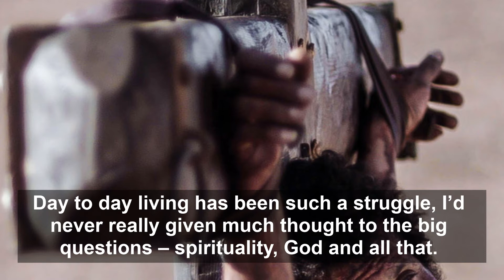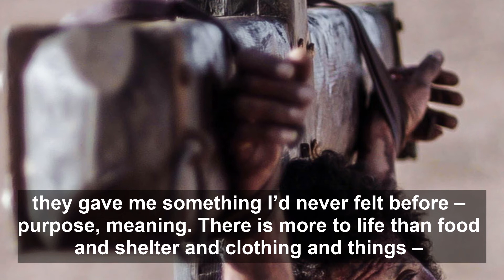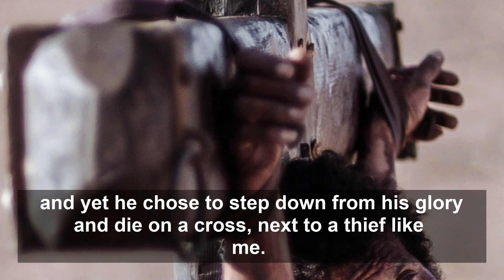Thief on the cross beside Jesus (Week 5)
Our 2021 Lent Course "Here and There" has each week a reading from the point of view of someone during the pandemic (Here) paralleled with the viewpoint from someone involved in the Biblical account of Holy Week & Easter (There).  These have been recorded by members of our congregation written by Emily Hoe-Crook.